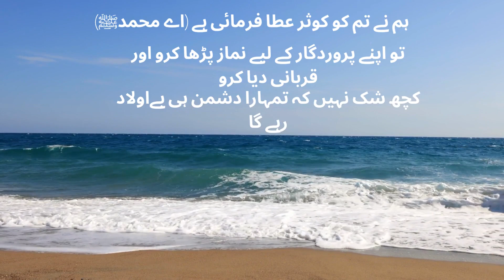Surah Kausar Urdu and English Translation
Abundance of Blessings: Surah Kausar is named after the Arabic word "Al-Kawthar," which means abundance or plenty. It is believed that reciting this chapter brings abundant blessings from Allah. Muslims seek blessings for their worldly and spiritual affairs by reciting Surah Kausa.